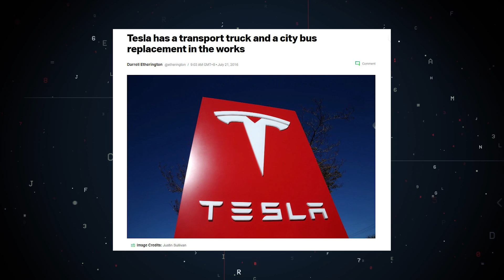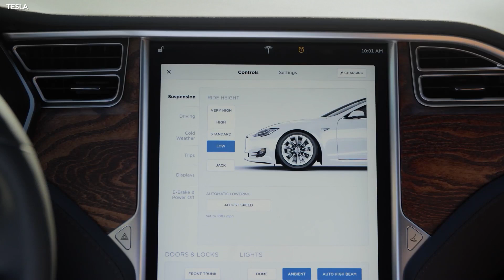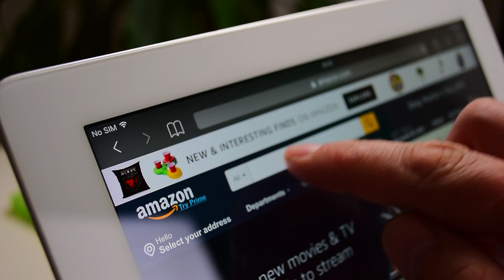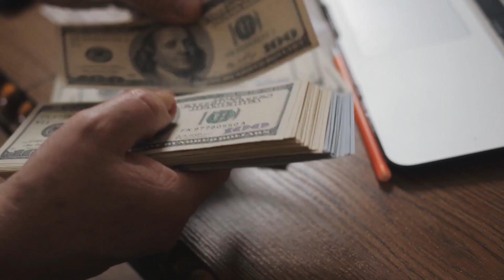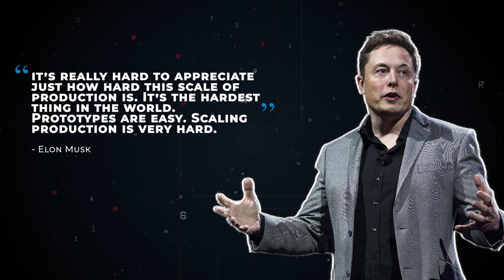Announcing The Tesla Van: Everything We Know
Nowadays, the name Tesla has become ubiquitous for the electric car, and although they definitely did not invent the technology, that itself being at least a hundred years old, they are the ones responsible for making them a feasible reality.

That is thanks in large part to the company founder and real-life Tony Stark's dream of making an EV world.

And so after decades of building up, the company seems to be fulfilling that dream quite well, with their luxury cars, SUVs, Semis, and even the new Cybertruck. But the company still seems to be avoiding one particular market, the public transport one.

But that all changes now, as Tesla has finally put forward their plans to get into the business, particularly with the development of their own electric van, and being Tesla, it is sure to be something special.

So if you're interested in that and want to learn more, keep watching this video as we will tell you everything we know about the upcoming Van, from what Tesla plans for it to when we can expect it.

So without any further delay, let's jump in.